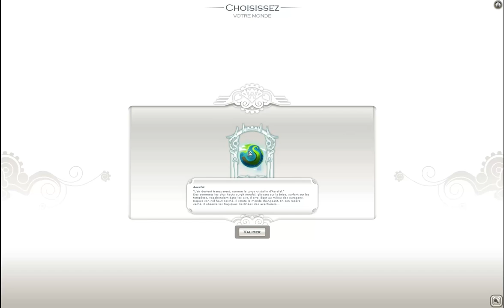Tuto | Bien débuter à Wakfu - Guide complet en Français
Et hop, mon premier tuto sur un jeu que j'adore du nom de Wakfu.
Un mmorpg au tour par tour avec un univers complètement unique où vous contrôlez l'écosystème.
Je vous le conseille fortement.

Le jeu est développé par Ankama.